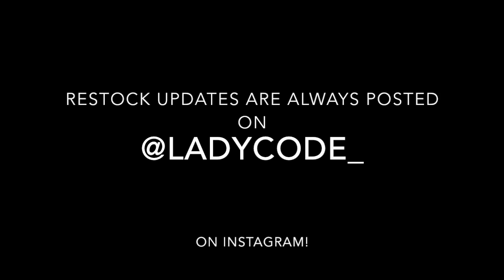KYLIE COSMETICS MAJESTY: FIRST LOOK AT KYLIE'S NEWEST METAL MATTE SHADE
Kylie Jenner JUST revealed her newest Kylie Cosmetics shade, Majesty: A metal matte liquid lipstick with blue undertones.